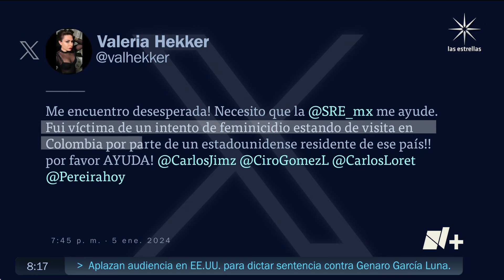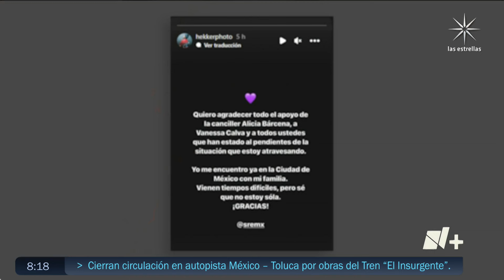Mexicana denuncia intento de feminicidio en Colombia - Despierta